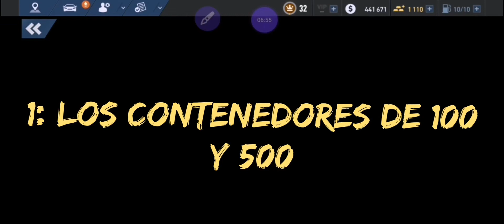Consejos y tips sobre el oro (nivel bajo intermedio)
Consejo personal y algunos tips y consejos sobre el oro.